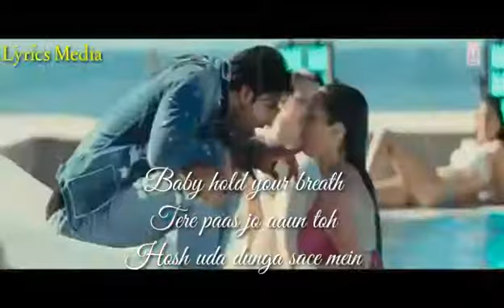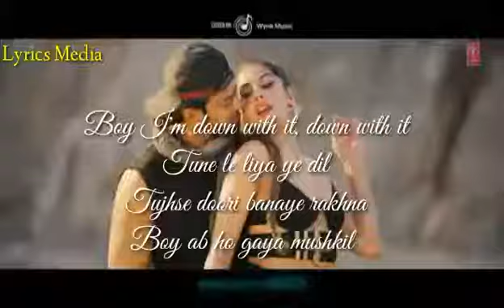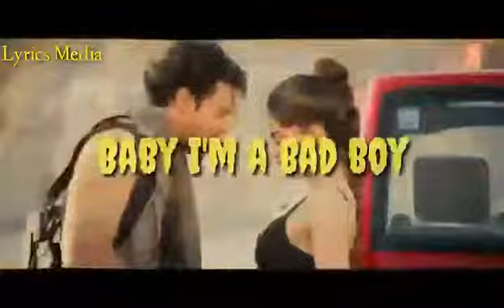Saaho:Bad Boy(lyrics media)